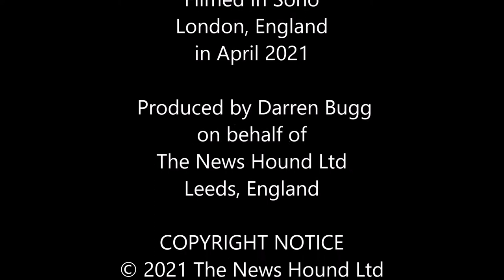Crowds swarm into Soho as Lockdown is lifted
This film was made in Soho London on the weekend that the coronavirus pandemic lockdown was lifted. For the first time in many months, people were allowed to mix outdoors and buy food and drink from the pubs and restaurants in central London. Many thousands of people are seen crowding the streets of central London to take advantage of their new freedom.